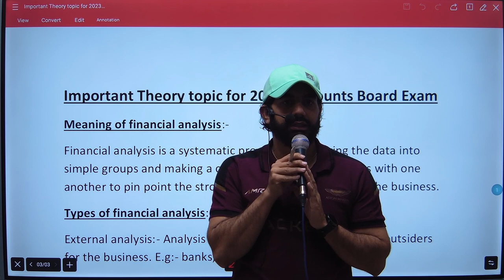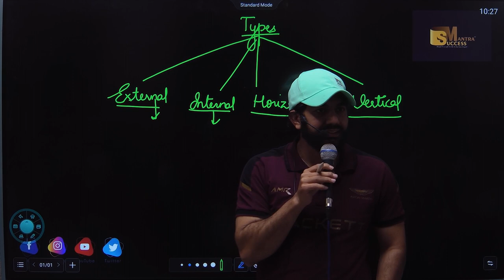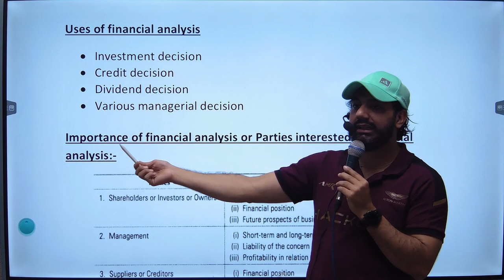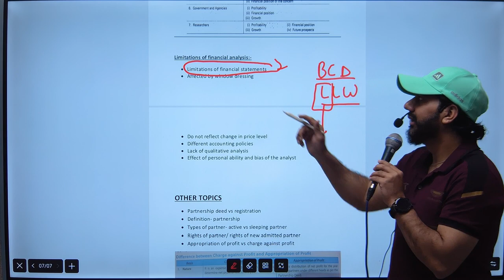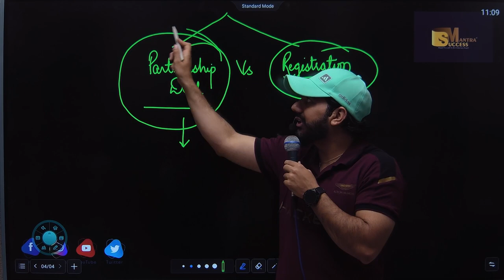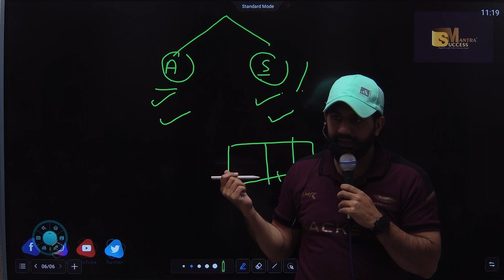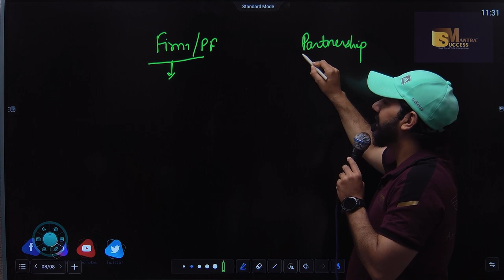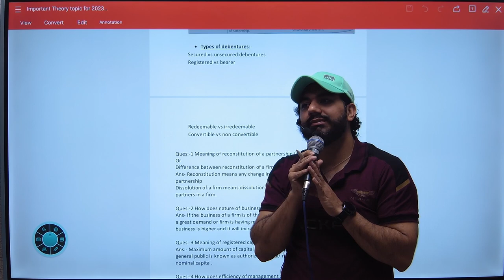ACCOUNTS THEORY|| MOST EXPECTED THEORY QUESTIONS|| THEORY QUESTIONS OF ACCOUNTS FOR BOARD|| CLASS-12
In this video you will learn the topic:ACCOUNTS THEORY|| MOST EXPECTED THEORY QUESTIONS|| THEORY QUESTIONS OF ACCOUNTS FOR BOARD|| CLASS-12